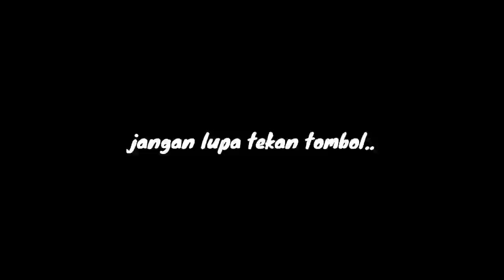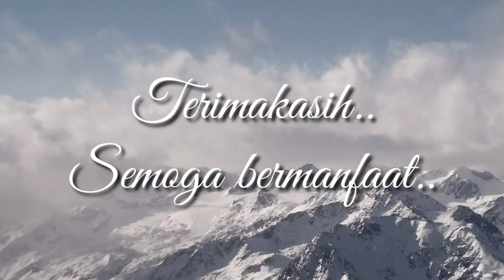Woww keren ‼️ Pot bonsai mame melayang di ikat tali tambang..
okee sobat kreatif,,kali ini kita membuat pot bonsai mame yang sangat unik,dimana pot bonsai mame ini terlihat seperti terbang dan di ikat dengan tali tambang,dengan berbahan gelas bekas mie instan,yukkk simak proses pembuatannya..